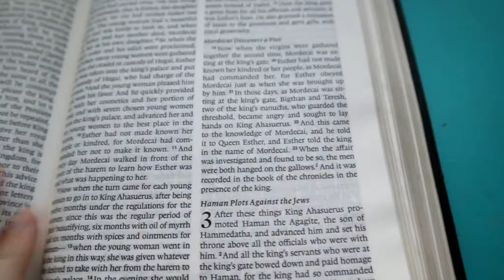Day in the Life of in 1 minute and 19 seconds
Hey Everyone! I thought this would be fun to make, so I did, I hope you enjoyed! Have a Blessed Day!

~62~